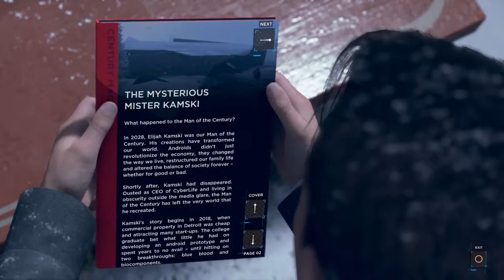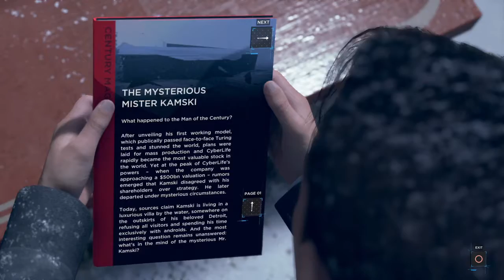Detroit: Become Human™_20181001232610